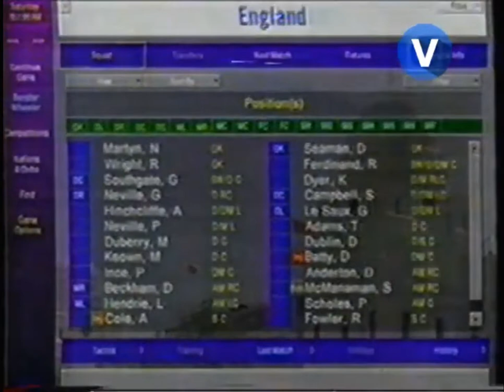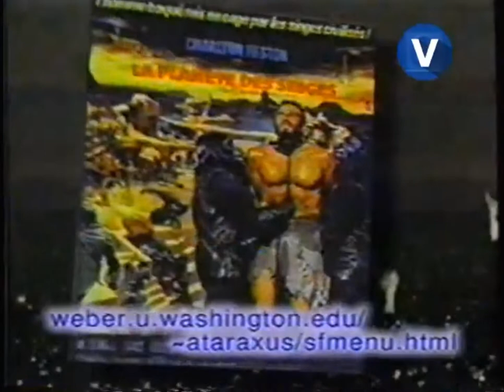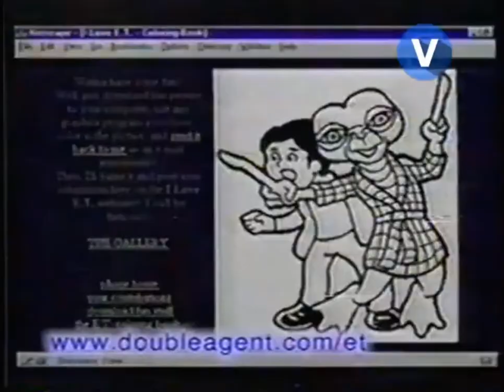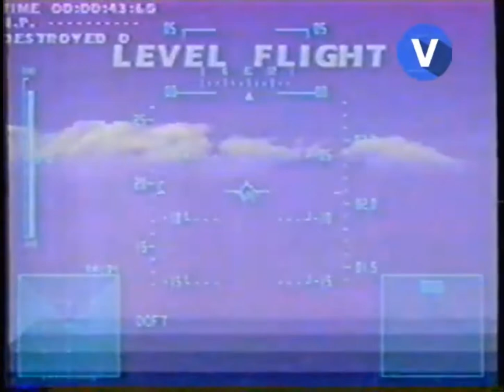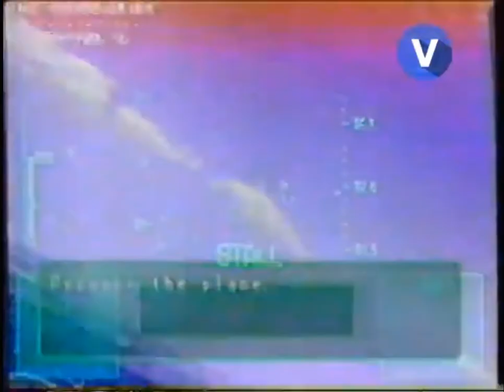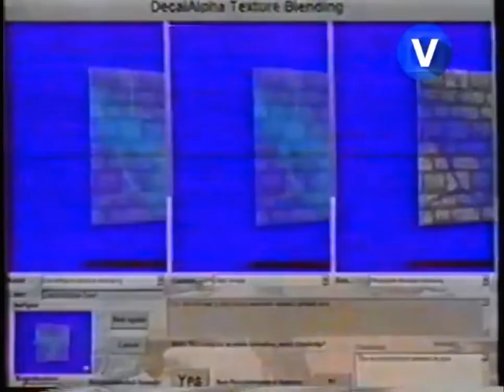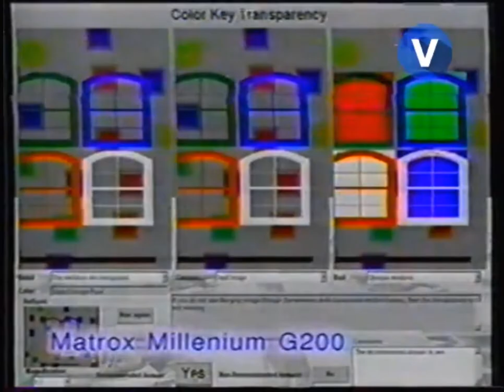01 - CYBERNET (ТК "V", 1998 год) [RUS-Y]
01 - CYBERNET (V, 1998 año) Madrid, España

Review:
0:00 - Populous: The Beginning [PlayStation]
1:22 - Exclusive - Darkstone [PC]
2:24 - Tactics - Test Drive 5 [PlayStation]

Reviews:
4:14 - Championship Manager 3 [PC]
5:18 - FIFA 99 [N64]
6:32 - Silver [PC]
8:18 - Cybernetting - сайты по Научной фантастике
10:28 - Wing Over 2 [PlayStation]

11:26 - Top 10 PlayStation:
10 - Brian Lara Cricket
09 - Gran Turismo
08 - Cool Boarders 3
07 - Tomb Raider III
06 - WCW/NWO Thunder
05 - Crash Bandicoot 3
04 - Rugrats: Search for Reptar
03 - Premier Manager 99
02 - FIFA 99
01 - Metal Gear Solid

13:01 - Feature - 3D Games 3D акселераторы:
- ATI Rage Fury
- Creative Labs Blaster Riva TNT
- Matrox Millenium G200

16:00 - Reviews:
- Uprising 2: Lead and Destroy [PC]
Над передачей работали:

"Cyber Sport" 1998 гг.